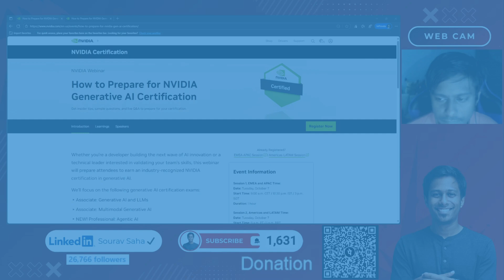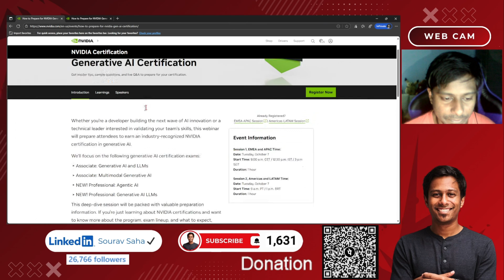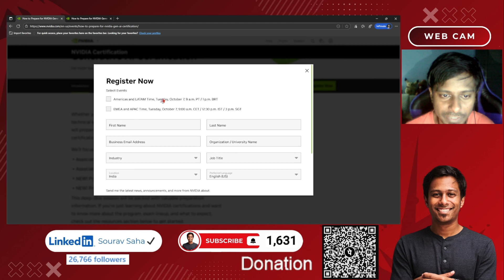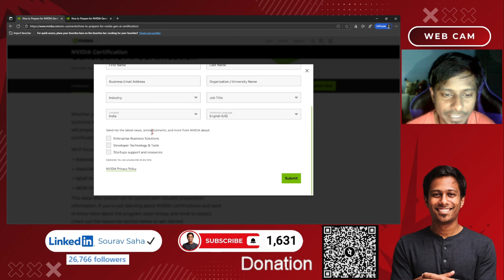Is NVIDIA Generative AI Certification the Key to Your 2025 Success?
Get ready to ace the NVIDIA Generative AI Certifications in 2025! In this video, we break down everything you need to know about the official NVIDIA Generative AI Certification Webinar—from exam types to prep strategies and even a bonus promo code just for attendees.

NVIDIA now offers certifications across both Associate and Professional levels, including:

Associate: Generative AI and LLMs
Associate: Multimodal Generative AI
Professional: Agentic AI (NEW)
Professional: Generative AI LLMs (NEW)

Here’s what you’ll learn in the webinar:
✅ Which exam is right for you (Developer, Data Scientist, Student, or Team Lead)
✅ Structure, skills, and topics covered in each certification
✅ Practical prep tips + sample questions
✅ Live Q&A with NVIDIA experts (multiple languages supported)

📅 Event Date: October 7, 2025 (Global sessions available: EMEA, APAC, Americas, LATAM)
⏰ Duration: 1 hour | Online & Free

Whether you’re just starting in AI or already leading teams, NVIDIA’s certifications in Generative AI, LLMs, and Agentic AI will give you the career edge you need in 2025. Don’t miss this opportunity to validate your skills with one of the biggest names in AI.

Code: WEBINAROCT2550
certification exam
● Valid through October 14, 2025 at
12:00 AM UTC
● Single use per person
● After registering, candidates have 60
days to prepare and take the exam

gen ai full course, free ai certification